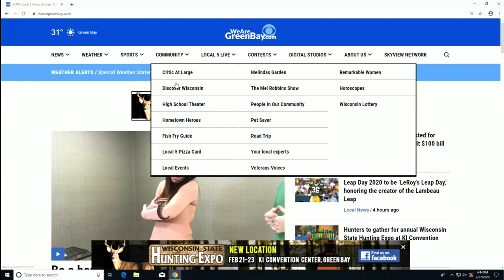Only on 5: Miss Saigon dance workshop with the Center Stage High School Musical Theater program